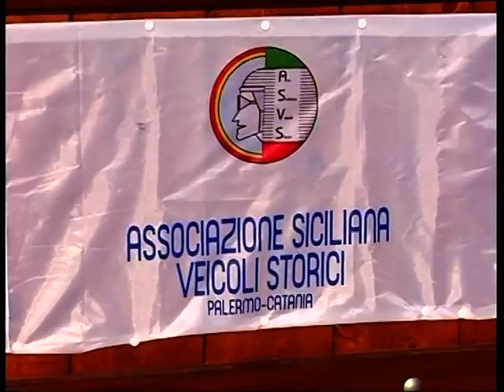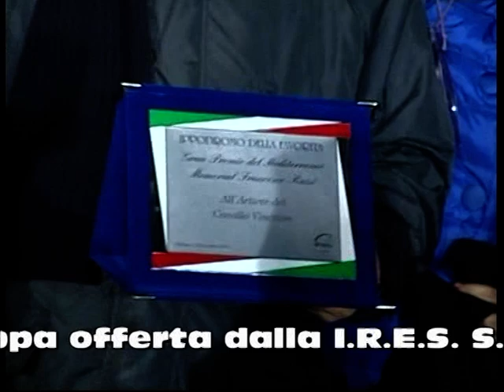Speciale 53° G.P. Mediterraneo "Memorial Francesco Ruisi"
Rivivi le emozioni del G.P. Mediterraneo attraverso questo filmato.
Cronaca della corsa Pietro Di Salvo.
Interviste realizzate da Andrea Corrao.
Riprese Silvio Salomone e Salvo Militello.
Montaggio audio-video Giuseppe Mangano.
Produzione I.R.E.S. S.p.A.